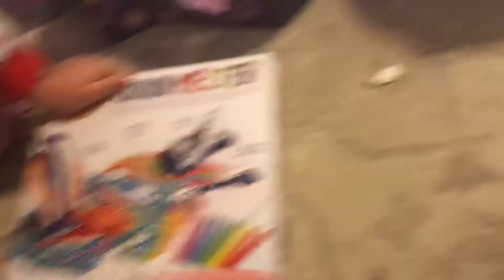Opening Christmas presents pt 2